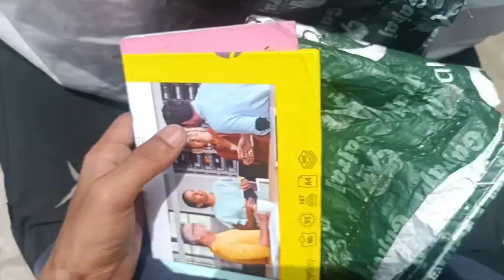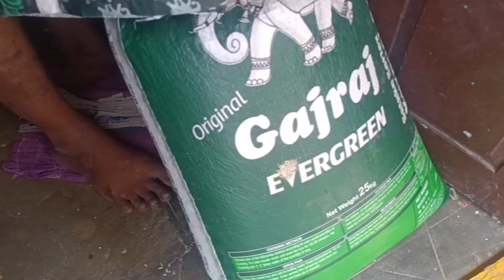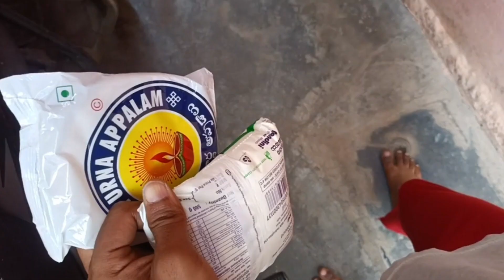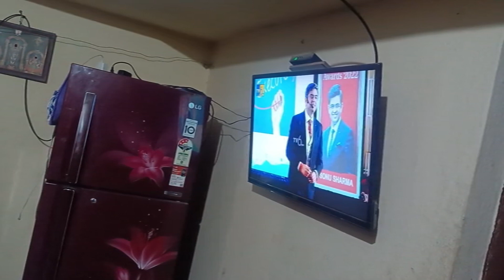Going to rice mill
Hit likes